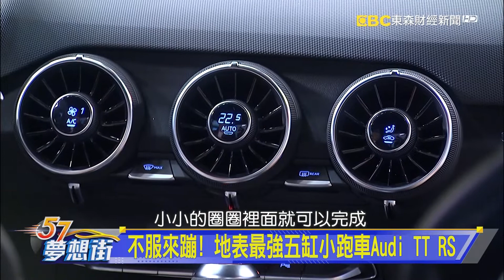不服來蹦！ 地表最強五缸小跑車Audi TT RS《 @57DreamSt 預約你的夢想 精華篇》20220722 李冠儀 鄭捷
不服來蹦！ 地表最強五缸小跑車Audi TT RS